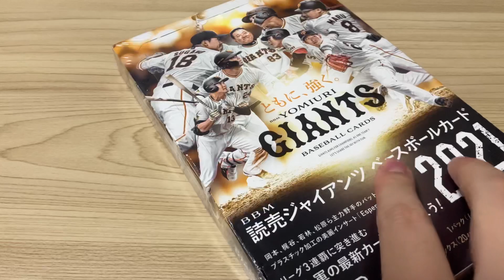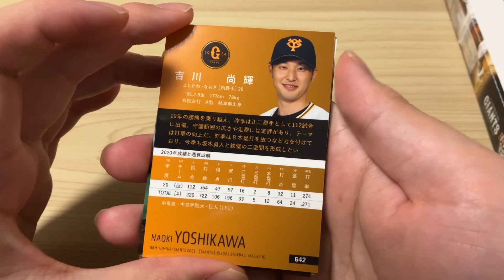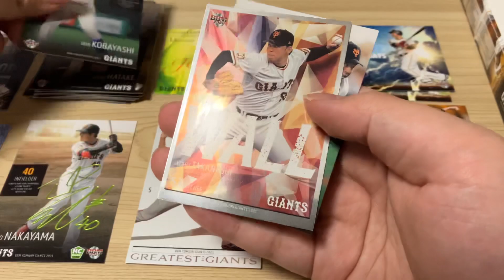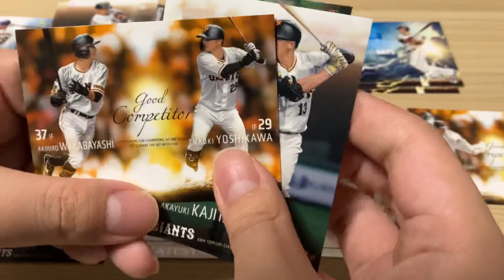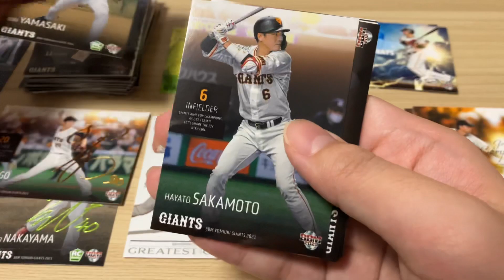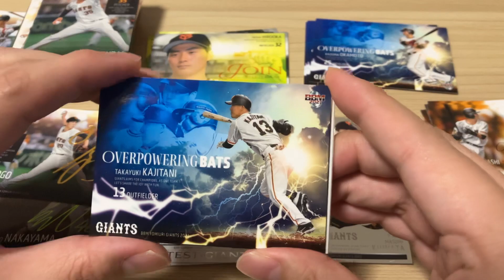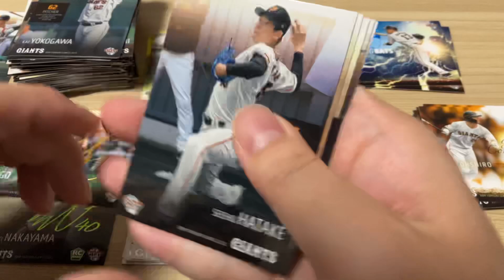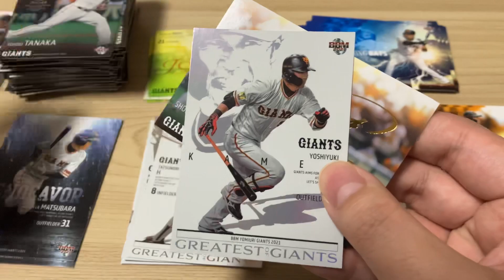【トレカ開封】BBM 読売ジャイアンツ 2021 プロ野球カード リクエストSP! ルーキー 箔押しサイン出現‼︎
ジャイアンツのカードを開けて欲しいとリクエストがありましたので、1ボックスチャレンジ！ この年は数年後楽しみなルーキーが沢山封入されています。